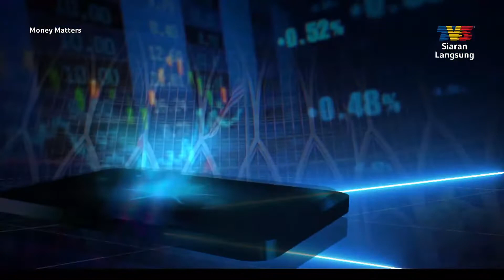2022 Budget: Rehabilitate Malaysia’s Socioeconomic, with Dr Carmelo Ferlito (6/11/2021)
TV3 Money Matters speaks with CEO of Center for Market Education, Dr Carmelo Ferlito, on how 2022 budget can rehabilitate Malaysia’s economy and how can the government enhance effective and efficient spending.